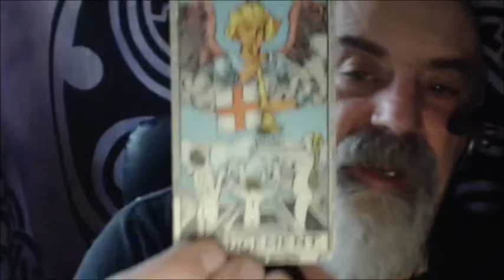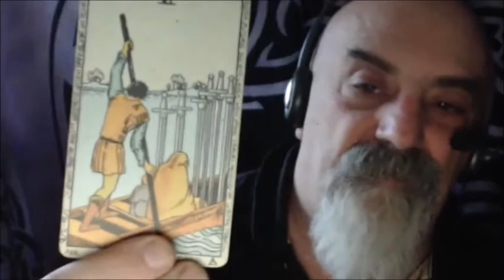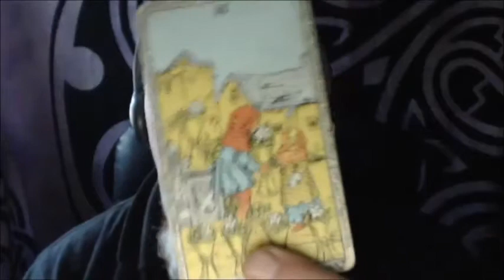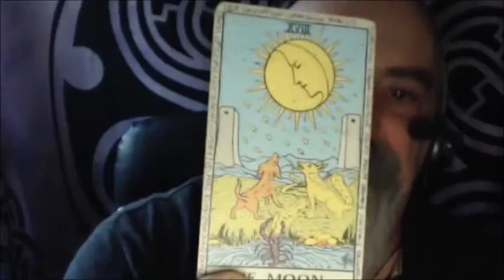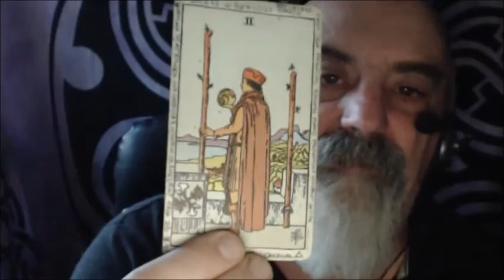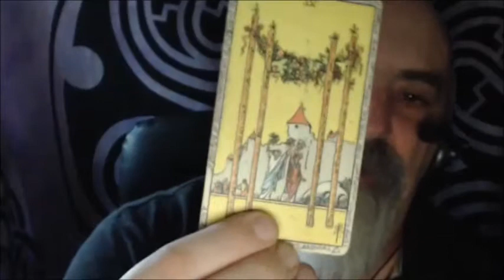03-29-16 | tgtarotpsychic | Karen | Tony-Guy Parker